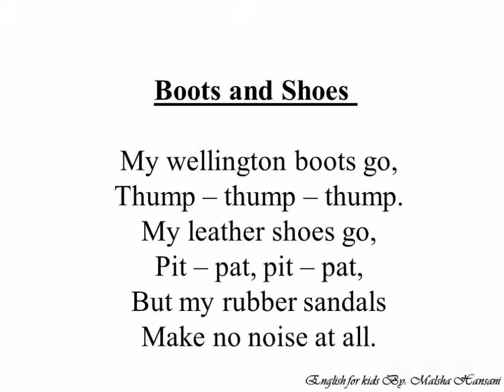Boots and Shoes - Poem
This poem is for the kids under 6 years.